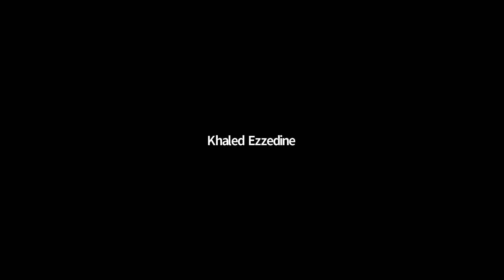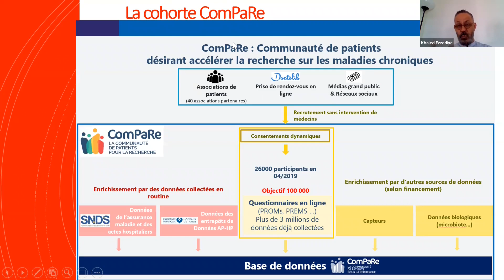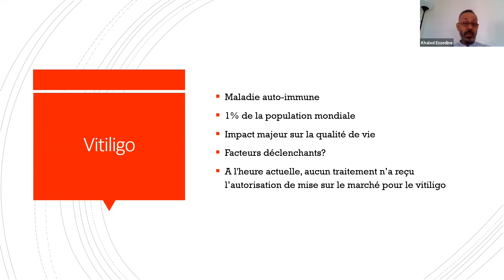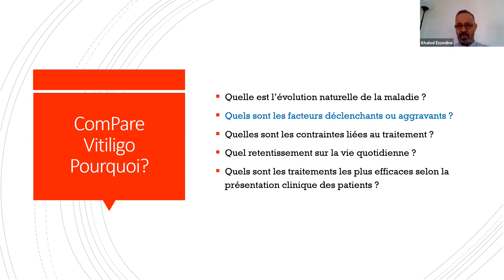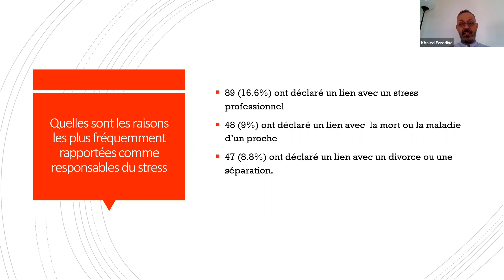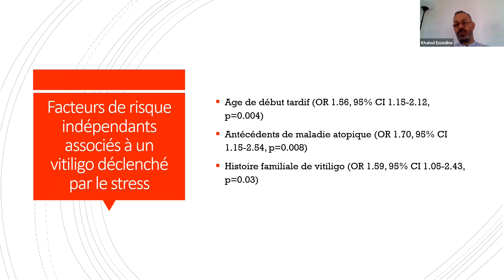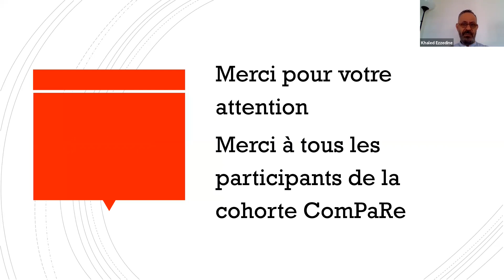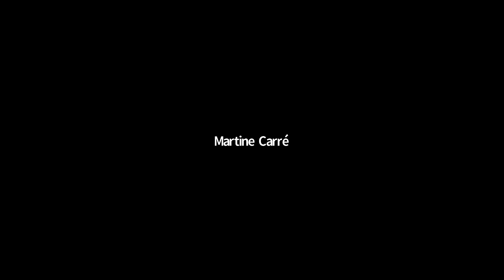"Vitiligo et stress, une nouvelle étude qui interroge" avec Pr Khaled Ezzedine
A l'occasion du Tour de France du Vitiligo, nous avons organisé une conférence avec Pr Khaled Ezzedine (CHU Créteil) sur la thématique "Vitiligo et stress". Il partage les résultats intéressants d'une étude menée autour du lien entre stress et vitiligo.